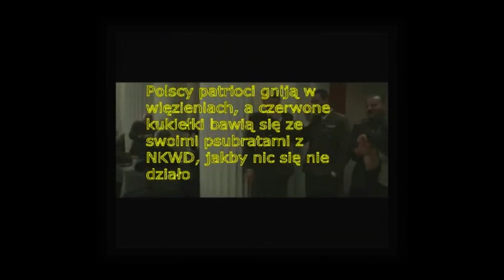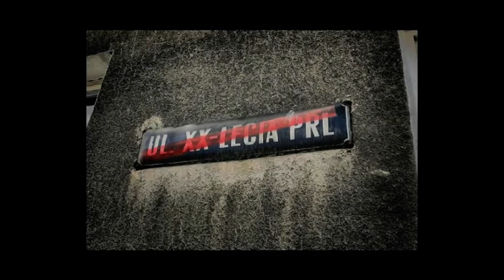CZERWONA ZARAZA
wstęp nie ma na celu nikogo obrażać (w tym nacji, o której jest tam mowa) ale próbą pokazania i odzwerciedlenia, myślenia w tamtych czasach ludzi i ofiar, po dziś dzień (fragment z filmu "Generał Nil")

filmik zrobiłem w około 2 godzin, dlatego nie jest do końca dopracowany jak sam bym chciał, wykonałem go pod wpływem czerwonego ścerwa panoszącego się (całe szcęście, że tylko po necie) pokazania im, co ich przodownicy robili, choć pewnie będą dostawać erekcji przed monitorem, bo na ulicy to zwykłe tchórzliwe lewackie ścierwa!!!

wykorzystano fragmenty z filmu "Generał Nil" klipu De Press - Myśmy rebelianci i ze źródeł internetowych, z filmów innych użytkowników

Pamiętajmy o ofiarach, polskich patriotach, jak i również o ich oprawcach komunistycznych jak i ich czerwonym pomiocie, w tym kraju komuniści nie mają prawa bytu!